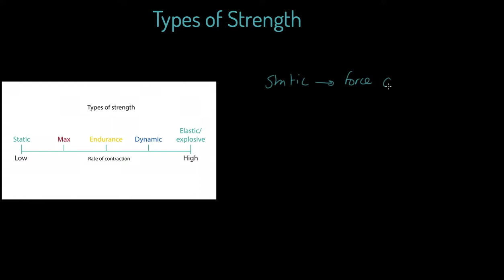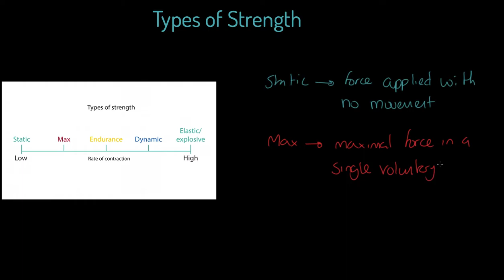OCR A-level PE: Types of Strength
Physical education teaching is our speciality! This video will teach you all about the 5 different types of strength and how they relate to the force, rate and repetition of contraction. This video is relevant for OCR linear GCE (A-level) PE Paper 1.

This video covers:
Definition of static strength.
Definition of max strength.
Definition of strength endurance.
Definition of dynamic strength.
Definition of explosive/elastic strength.
Sporting examples of static strength.
Sporting examples of max strength.
Sporting examples of strength endurance.
Sporting examples of dynamic strength.
Sporting examples of explosive/elastic strength.
Rating of all types of strength in relation to the rate of contraction.
Rating of all types of strength in relation to the force of contraction.
Rating of all types of strength in relation to the repetition of contraction.
An introduction to "Dad strength" ;)

where you will find the entire OCR linear GCE (A-level) PE course along with thousands of self-marking questions including the capacity to practice full exam papers online for OCR linear GCE (A-level) PE.

To contact James and the team at TheEverLearner.com, visit our contact